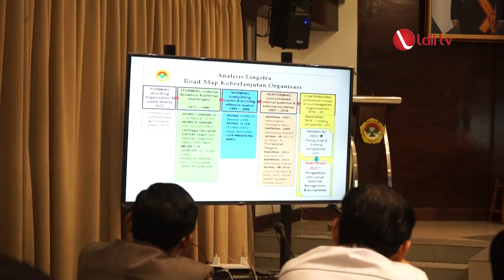LDII TV: DPP LDII Dorong Olahraga Nonprestasi Sebagai Wadah Komunikasi